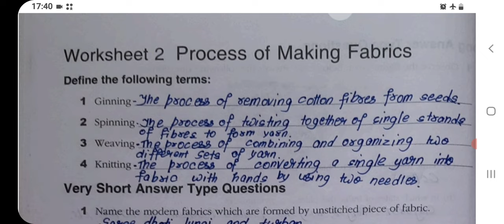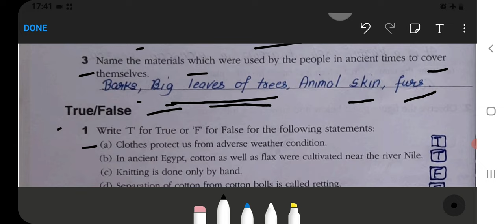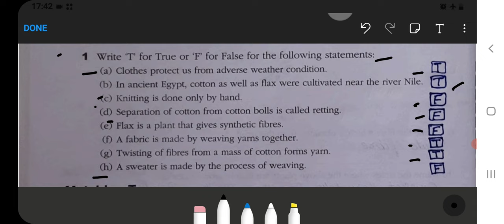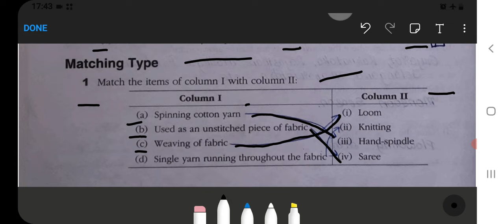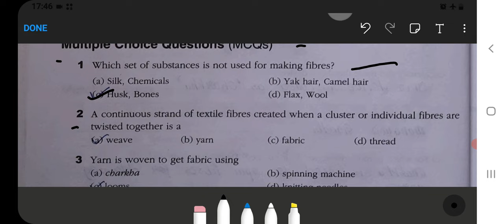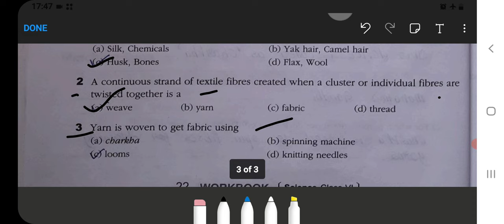Fibre to Fabric Class‐6 Chapter‐3 Science‐Workbook (Worksheet‐2) fully solved exercise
fibre to fabric class 6 questions and answers pdf
fibre to fabric class 6 extra questions and answers
activity on fibre to fabric class 6
fibre to fabric class 6 worksheet with answers
fibre to fabric class 6 questions and answers
fibre to fabric class 6 mcq with answers
fibre to fabric class 6 worksheet with answers ncert
fibre to fabric class 6 fill in the blanks
fibre to fabric for class 6
fibre to fabric class 6 solutions
fibre to fabric class 6 explanation
ncert books class 6 science fibre to fabric
fill in the blanks on fibre to fabric class 6
chapter 3 fibre to fabric class 6 question answer
ch 3 fibre to fabric class 6 pdf
chapter 3 fibre to fabric class 6 mcq questions
case study on fibre to fabric class 6
class 6 science chapter fibre to fabric extra questions
class 6 science chapter 3 fibre to fabric keywords
class 6 science chapter 3 fibre to fabric in hindi
class 6 science chapter 3 fibre to fabric exercise
extra questions of fibre to fabric class 6
fibre to fabric class 6 exercises
fibre to fabric ncert class 6
fibre to fabric class 6 full chapter
fibre to fabric class 6 flow chart
class 6 fibre to fabric questions
class 6 fibre to fabric solutions
fibre to fabric class 6 hindi
class 8 fibre to fabric pdf